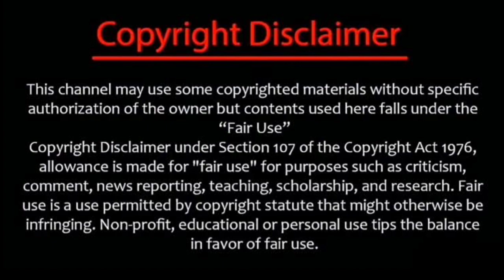Anel Meley Pani Thuli Movie Full Explanation in Tamil Review/Black Box/Explained in Tamil/SonyLIV